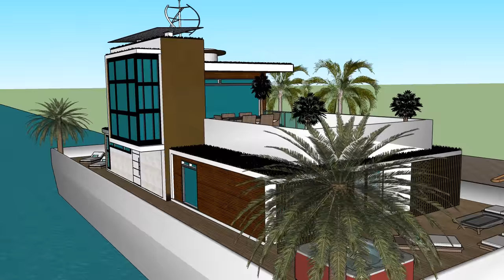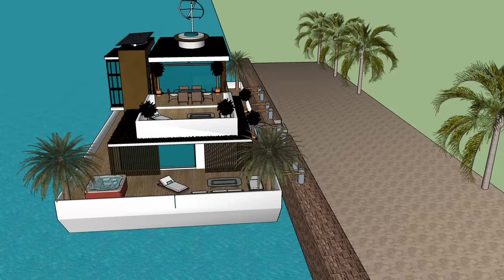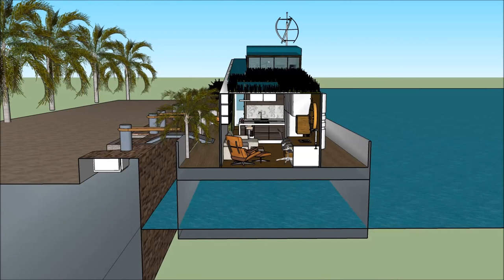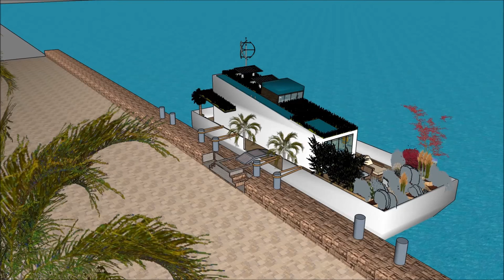Kapal yang tidak bisa dilewati Rumah Rumah kapal layar di Indonesia Malaysia Malaysia Jerman Jerman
kapal pesiar, rumah perahu Perahu Kapal yang tidak bisa dilewati Rumah Rumah kapal layar di Indonesia Malaysia Malaysia Jerman Jerman  rumah digawe kanggo nandhang kualitas urip Rumah apung:

@Kapal yang tidak bisa dilewati Rumah Rumah kapal layar di Indonesia Malaysia Malaysia Jerman Jerman Kalebu Waduk Gedhe Bareng Extravagant Desain siap kanggo pangguna mewah kanggo nyewa kapal Barge barge rumah perahu

Kapal yang tidak bisa dilewati Rumah Rumah kapal layar di Indonesia Malaysia Malaysia Jerman Jerman  kapal pesiar, Nduweni rencana tataran tataran karo basement ngisor, sing kalebu kabeh fasilitas sing dibutuhake kanggo penyewa. Barge House nduweni desain kontemporer modern sing unik kanthi fitur arsitektur unik. Nduwe area ruang santai dhewe karo pemandangan teluk sing apik.